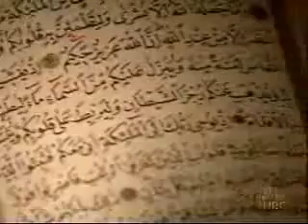WHY 20000 Americans convert to Islam annually,An NBC report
An NBC report on Why so many people in America are converting to Islam